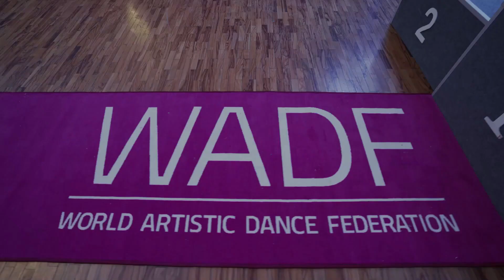VIENNESE WALTZ Junior 1 (Olga Vavulkova) South Russian Cup WADF 2024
Olga Vavulkova
(Viennese Waltz Junior 1 Solo Final)
South-Russian Cup WADF 2024
Ольга Вавулкова
(Венский Вальс Юниоры 1 Соло Финал)
Южно-Российский Кубок WADF 2024